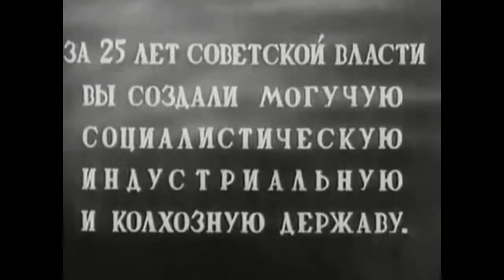Союзкиножурнал № 76 (1942)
Производство: ЦСКХ
Страна: СССР
Год: 1941

Жанр: кинохроника, документальный